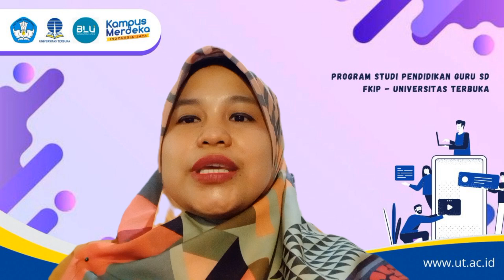Video Sapaan Tuton Sesi 4 MK Pengembangan Kurikulum dan Pembelajaran di SD UT